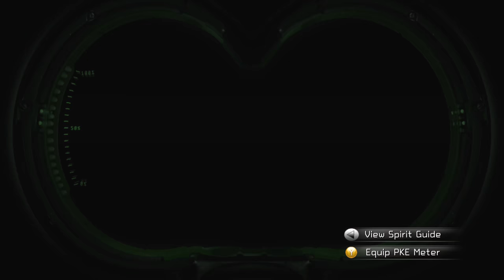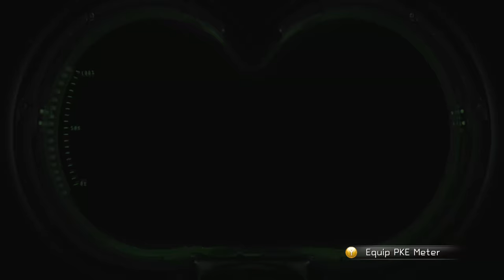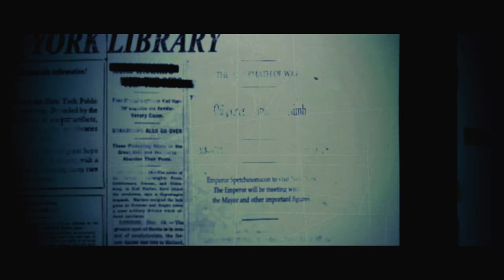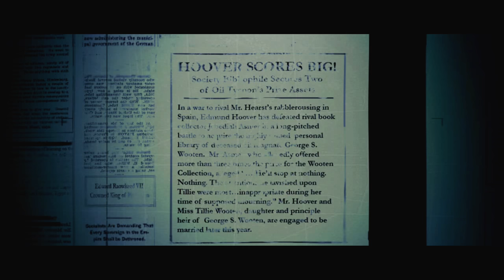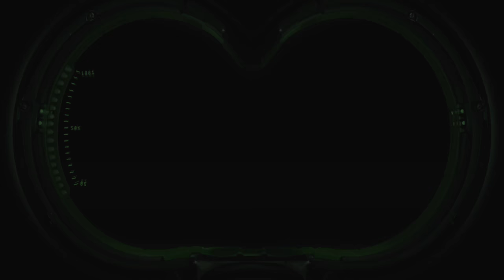Ghostbusters TVG } episode 2 - Xbox One X X360 BC gameplay